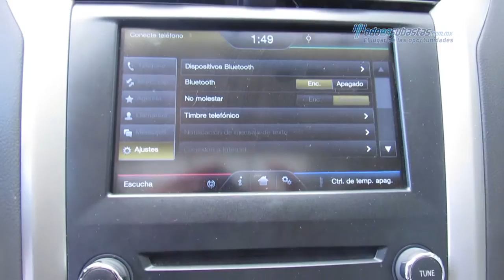Ford - Fusion 2014 - ER237242